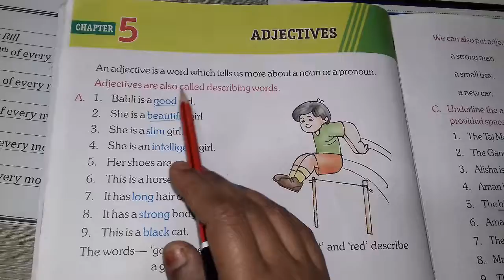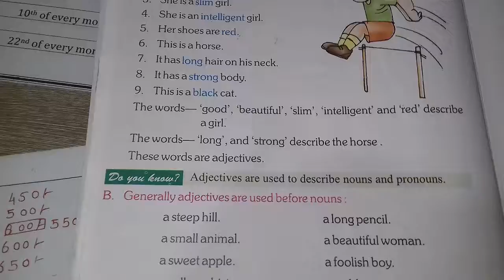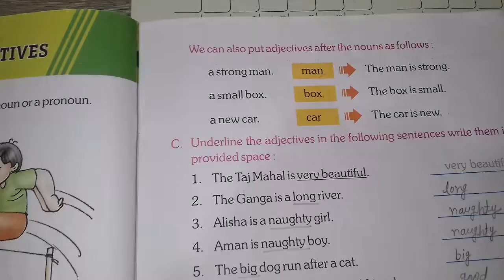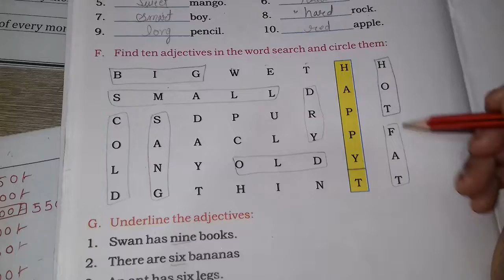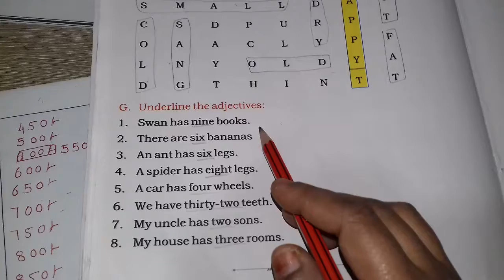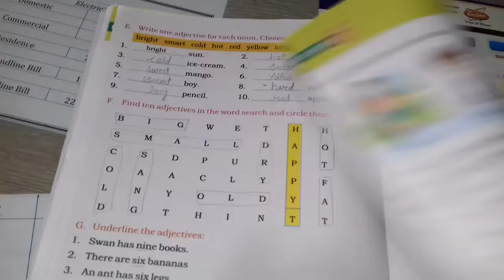Class 1 English grammar Chapter 5 (Adjectives)